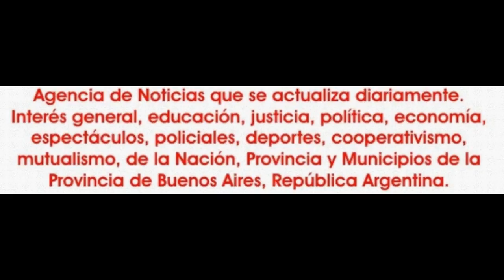2015-06-05. CIclo Styles con Estudio Avdans. 02.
En la noche del viernes 5 de junio de 2015, en el escenario del teatro El Juvenil, en la ciudad de Buenos Aires; vio la luz "Stytels", la propuesta artística organizada y presentada por Amar Percussión Dance y el debut dejo un saldo que sido sobresaliente, donde se avizora como un show que será altamente recomendable para todo aquel que quiera exhibir su arte.
Organización muy prolija, con la apertura para el acceso al público en hora y con el inició del espectáculo  en el horario anunciado,  con un dinamismo y enlace de un tema tras otro, dándole un ritmo muy ameno y agradable, que hizo que el final pareciera llegar muy pronto.
En esta primera gala tuvo la participación de un lúcido Estudio Avdans; el dueto integrado por Mimi Ríos y Flor Lugones; Daniel Vargas y su grupo de Arte de Barrio; Mahirel con su ballet Zahir.
El grupo Nadima; el estudio de danzas árabes Lorena Ferreyra; Leila Jair y su ballet Sueños de Oriente y Amar Percussión Dance con su ballet Desert Dancers.
Los temas interpretados fueron Ahlami; Nabody But me; Mani Picao; End of time; flamenco oriental; Al Masarah; Prince Royce; pop latino, El Ghazal; Bottle pop; Meyanse Kord; Chandeler-Sia y Borizovadrum.
A la hora de los agradecimientos luego del saludo final de los artistas Amar Percussión Dance resalto la colaboración y participación de  Maria Noelia Miodini y Mahirel Durazzano, al Ballet Desert Dancers; Nikolas Yazid Pierro, Bellydance Booker y a los familiares y amigos y a los artistas que se sumaron a la propuesta.
Muy buen debut de Styles y la promesa que sólo fue el puntapie inicial, que habrá mucho más Styles en las noches porteñas.
Presentación de Estudio Avdans.